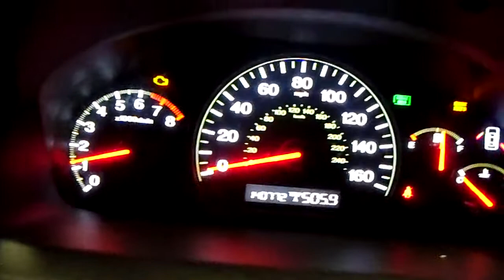12G0688 2003 HONDA ACCORD LX,2.4,M.T.,FWD,140771 MILES,MORRISON'S AUTO SALVAGE YARD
12G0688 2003 HONDA ACCORD LX,2.4,M.T.,FWD,140771 MILES,MORRISON'S AUTO SALVAGE YARD